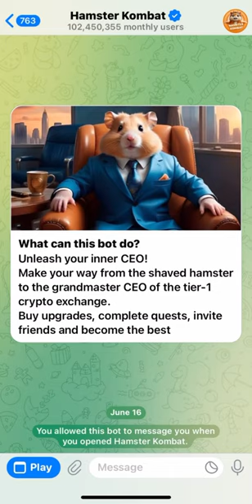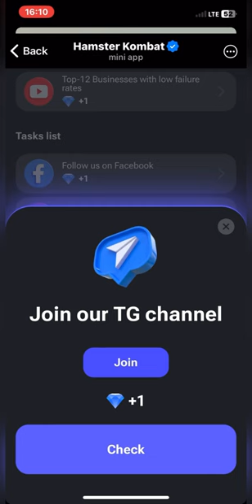HAMSTER KOMBAT S1 CHEATING IS BAD BYPASS METHOD| HOW TO PLAY SEASON 2 HAMSTER KOMBAT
HOW TO BYPASS THE CHEATING IS BAD ACHIEVEMENT IN SEASON ONE AND HOW TO PLAY SEASON 2 AND EARN SOME DIAMONDS